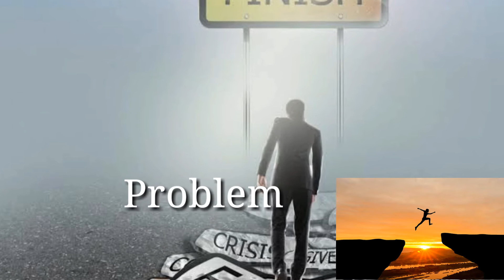Manjil Jarur Milegii || Har Gaya Hai Tu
Hello Guys  hEre is My New Video Manjil jarrur Milegiiii... ,Work hard on Your Dreams Never afraid Of Failures and Rejection ,

Music Credit
Track Name - Epic Motivation

allowance is made for "Fair use", for Purposes such as Criticism,  Comment ,news reporting, teaching , Scholarship and research, Fair Use is use Permitted by the Copyright Statute that Might Otherwise Infringing.

Note - Pictures which is Used in the video is Download from net it doesn't has Any Relation with the story it is Only used for explaination...